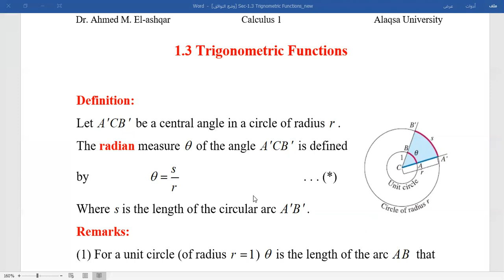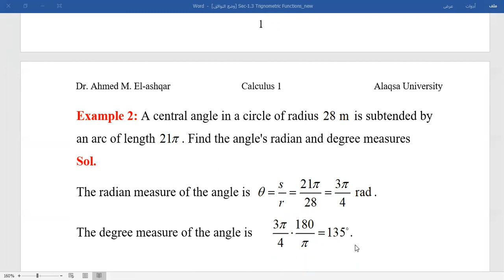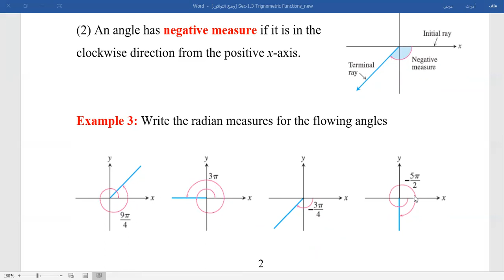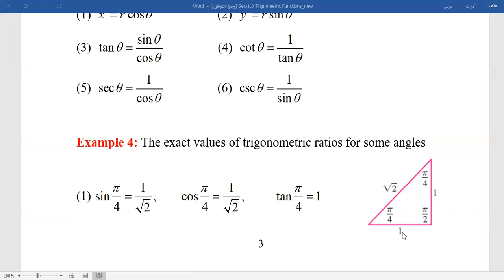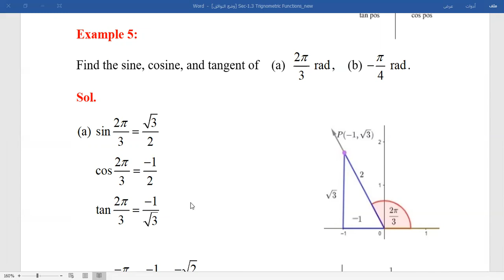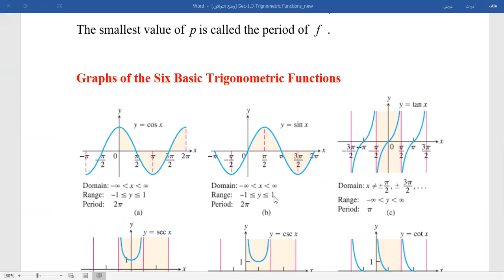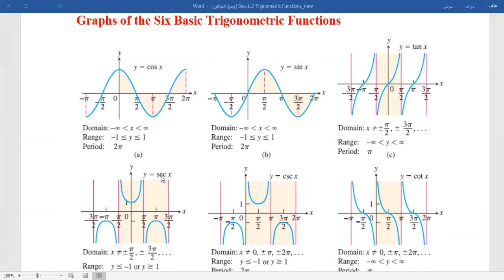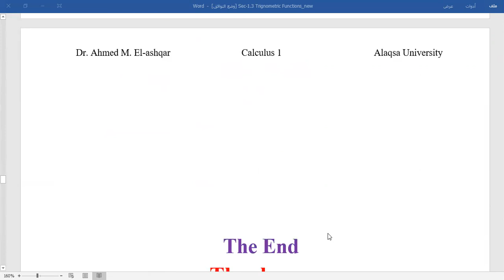Calculus 1_ Functions (Trigonometric Functions) (Lecture 5)_ Dr. Ahmed M. El-ashqar _ Al-Aqsa Univ